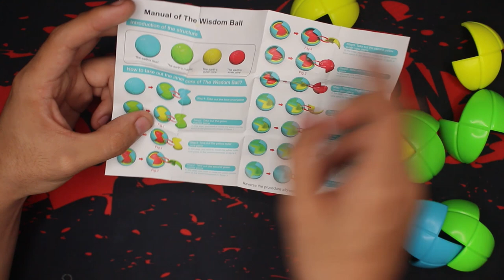QiYi Wisdom Ball y QiYi DNA Pyraminx Review en ESPAÑOL | Speedcuber Perú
Tu tienda favorita de cubos te trae una revisión de los nuevos productos de la tienda, los cuales son el Wisdom Ball y el DNA Pyraminx de QiYi